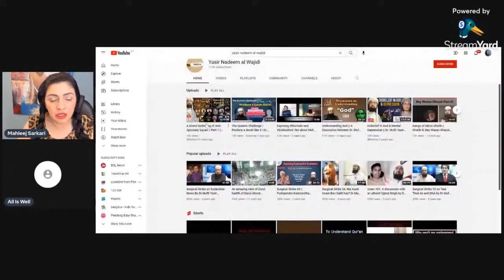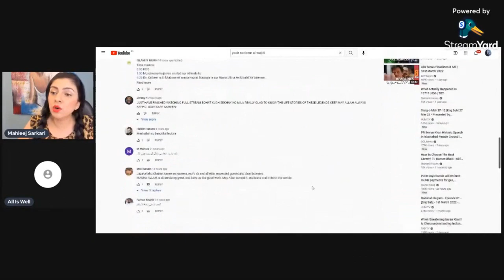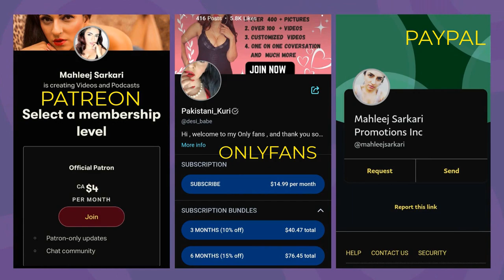Islam Mein Mardon Ko Khuli Chutti Hai ...😮 | اسلام میں مردوں کو کھلی چھٹی ہے 🙄